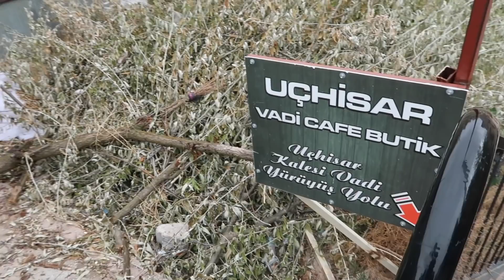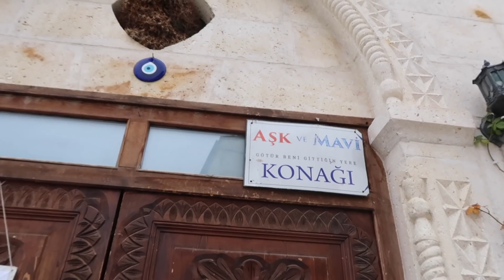XXL VLOG Türkei Anatolien Urlaub Tag 2 | Göreme Ürgüp Uçhisar | Mutternatur | Kebap Bolu Et & Mangal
Wie ihr wisst sind wir in Nevsehir. Heute waren wir in Ürgüp , Göreme und in Uchisar. Vlog-Kamera: Canon G7X Mark 2 hat uns begleitet .

Es ist unser Tag 2 in Anatolien. Wir sind sehr begeistert von der Stadt. Mega viele Touristen aus vielen verschiedene Länder.

Im video tauchen zwei Hunde Welpen auf die uns für paar Sekunden sehr versüßen.

Tag 3 Video wird bearbeitet und dann auch Hochgeladen. Da werden wir in Kayseri sein.

Bleibt auf dem laufenden und drückt auf die Glocke.

Izleyin Arkadaslar: "ERKEK 'LER EV SÜPÜRÜRMÜ ? HAKAN BURCU"